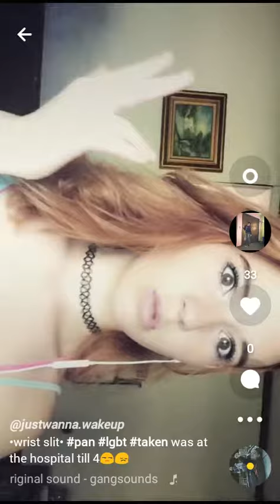Thick white girl